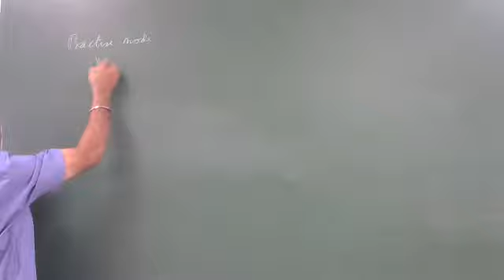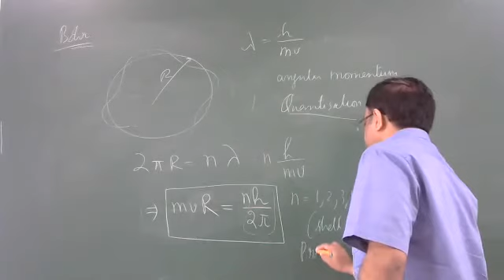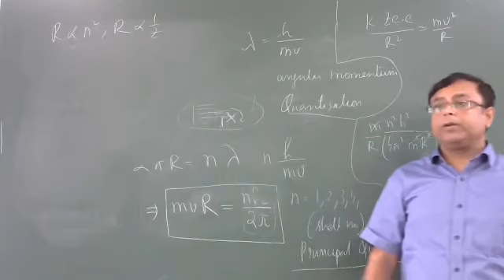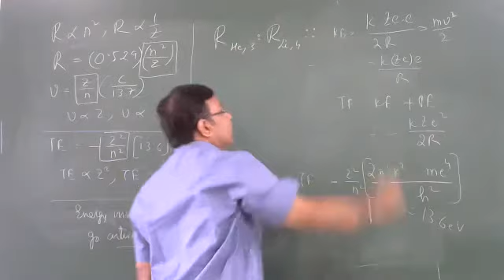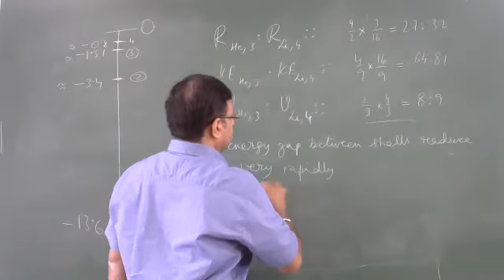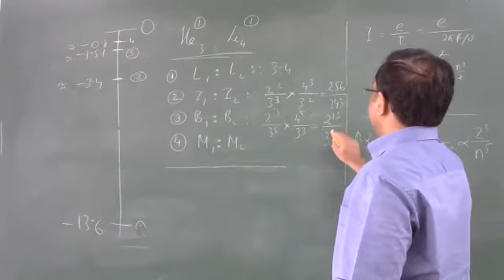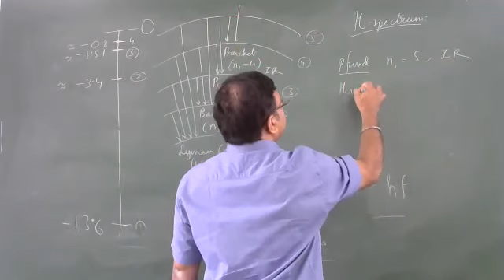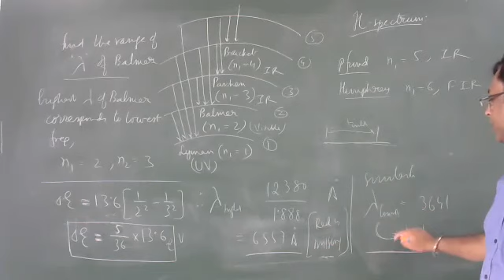13/09/2021 12th Physics : Atom : Bohr model : Atomic Spectra